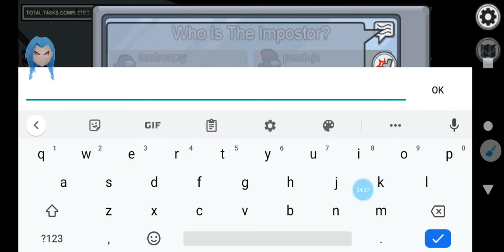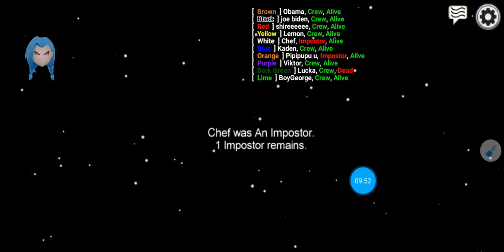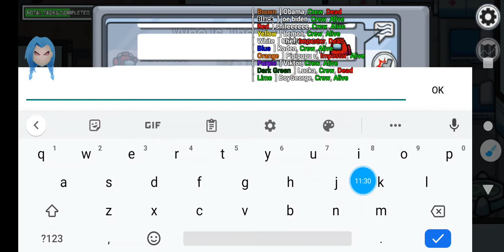among us but I can see who's the imposter